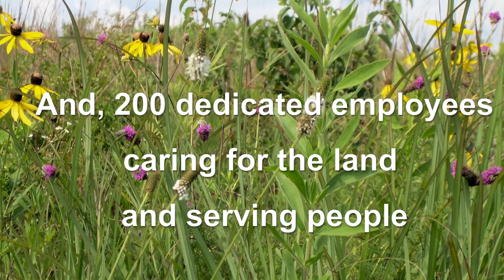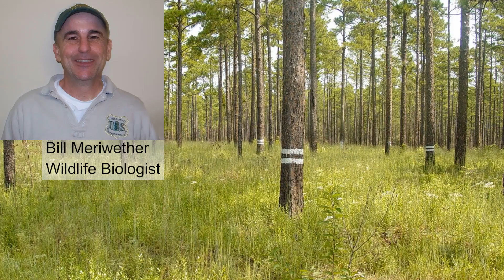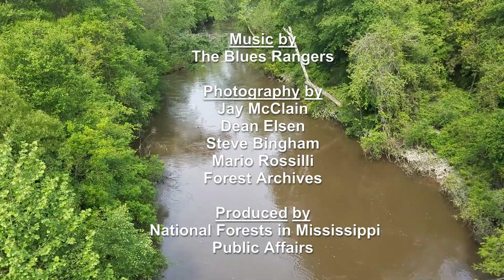National Forests in Mississippi Outreach Video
This is an outreach video to encourage applicants to apply for Forest Service positions in Mississippi.